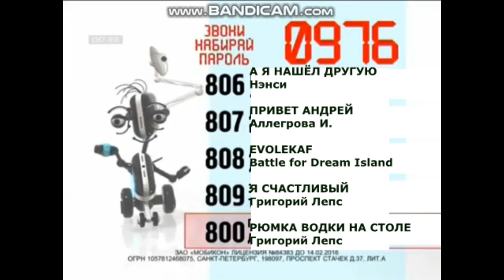Robot 0976 806 40sec (fake)